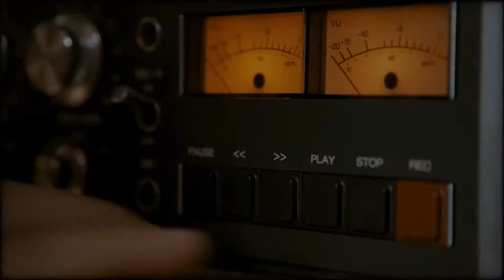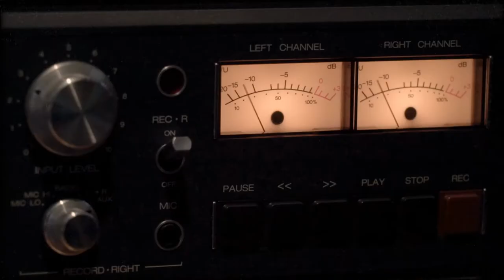Produciendo NABIL Album 2022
NABIL es el primer álbum solista de Nabil Julián grabado en Ibiza con el Productor Patrick Petruchelli en el año 2022